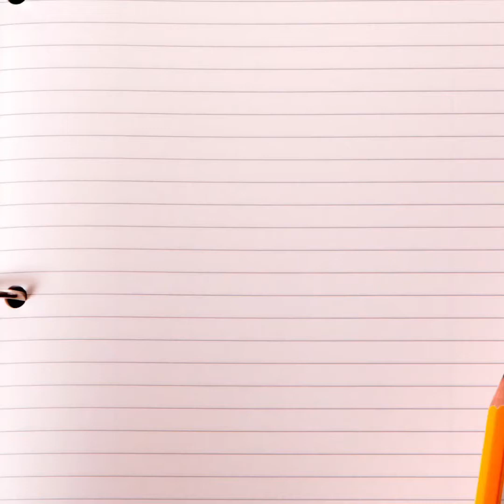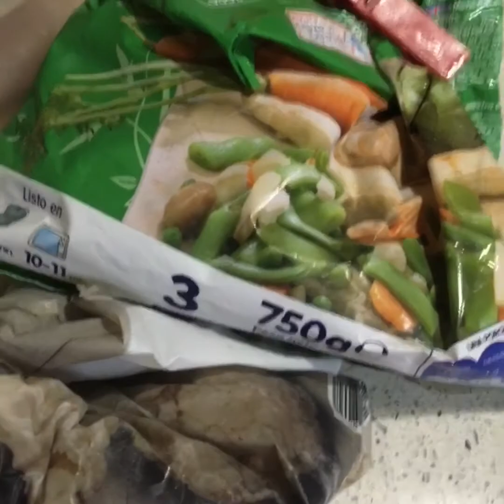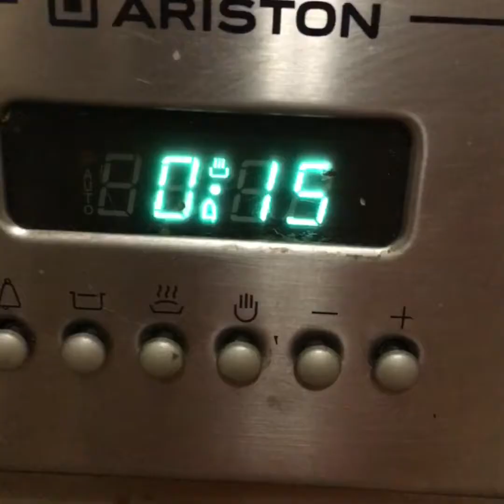Menú semanal / meal prep 3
Holii vamos a preparar un menú semanal compuesto por 8 platos, entre ellos un potaje, pollo asado, arroz con pisto, huevos rellenos y más cositas.